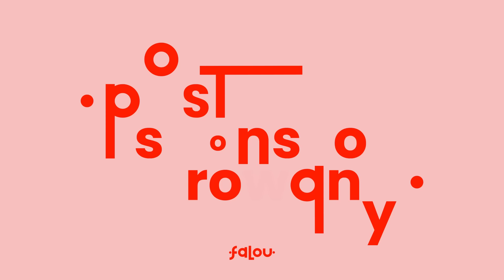Branża reklamowa od kuchni feat. Klaudia Jamróz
Branża reklamowa niejedno ma oblicze. W takim razie jakie one są naprawdę? Co w naszej pracy lubimy, a co sprawia, że nasze głowy siwieją z nerwów? Razem z Klaudią Jamróz, pracującą w reklamie od lat, zapraszamy Was na przejażdżkę po branżowych landszaftach i wertepach!